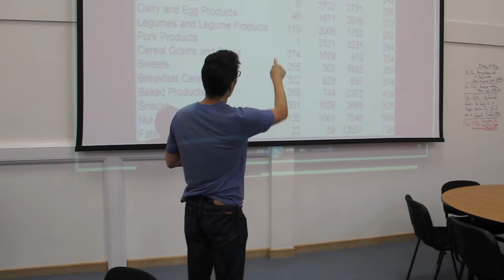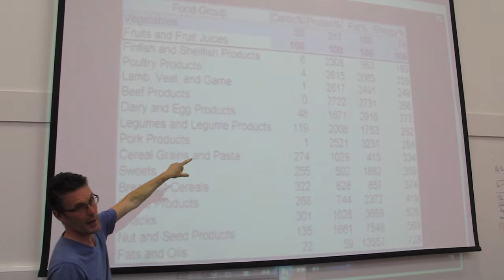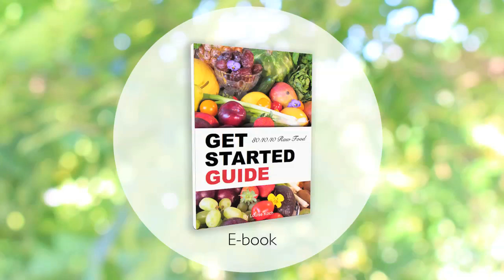Fruitarian family lives in an autocamper in the UK and in Thailand in the winter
This fruitloving family stopped working 9 to 5, bought a converted truck and started living half of the year in the UK and the other half in Thailand. that tells you all about the raw vegan fruit based diet.

LEARN MORE
FREE WEBINAR – Heal yourself naturally

FOLLOW ME

ABOUT LOUISE

Louise aka FruityLou is a Danish coach, speaker, author, and Youtuber. She used to be really ill but got well through a diet and lifestyle change. She has written the two most comprehensive books on natural healing and the 80/10/10 raw food diet published in Scandinavia.

On top of that she has written several e-books in Danish and English, for example her 'Get started Guide' and two recipe books. Louise is a certified coach with years of experience in helping people improve their health, mood, energy and weight through mental and dietary changes.

As a speaker she has spoken on stages, summits and festivals around the world and she is a guest chef at the live ‘cooking’ program ‘Let’s Cook Raw’. Louise has also been featured by Fruit Powered Magazine and a long list of Danish magazines, newspapers and Danish television programs because of the amazing results.

LOUISE'S STORY

For many years Louise suffered from both adrenal fatigue, liver problems, gout, low hormone production, anxiety attacks, depression, insomnia, low back pain, PMS, brain fog and about 30 other symptoms. Amongst others the doctor told her she had so severe cell and DNA damage that she was close to cancer and that she probably could not get pregnant either.

Being a television producer she knew that she had to research to find a new solution. She promised herself that if she ever got well she would use it in a positive way to help others and luckily she did.

In 2009 she came across a super healthy diet and lifestyle that became the turning point in her entire life and in only a few years she healed herself naturally without any treatment or medication.

Today she feels better than ever and she has dedicated her life to inspire and help others get their life and happiness back too. Thousands of people around the globe have already followed her inspirational tips and her 'Get started Guide' has been downloaded more than 7.000 times. Her most inspiring Youtube video has been watched more than 4 million times and her channel is all about improving your health and happiness with a raw vegan fruit based diet.